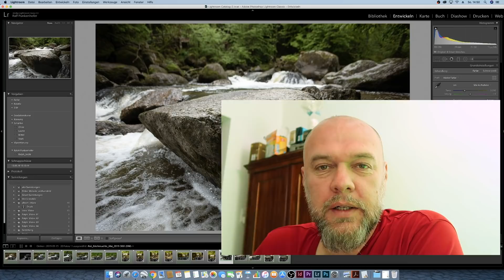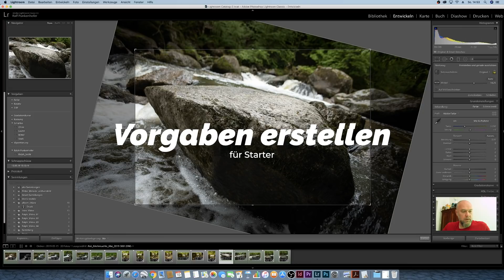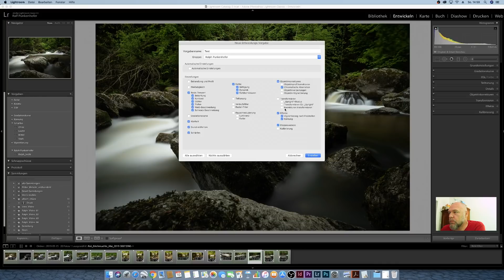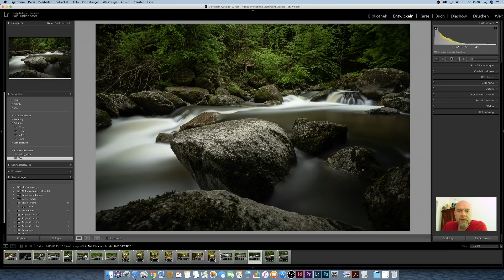Lightroom Tipps - Wie blende ich den GOLDENEN SCHNITT ein und mehr...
Manche Kürzel sind einfach, wissen muss man sie aber dennoch.

Wie man die Freistellungsüberlagerung umschaltet, die Hilfslinien Ein und Ausblendet und wie man sich eine einfache Vorlage anlegt, das zeige ich in diesem Video.

Ich wünsche euch dabei gute Unterhaltung

Euer
Ralph